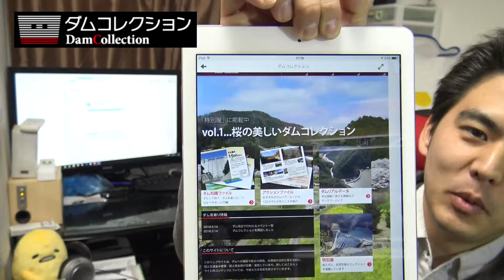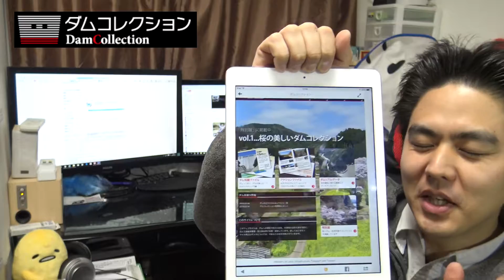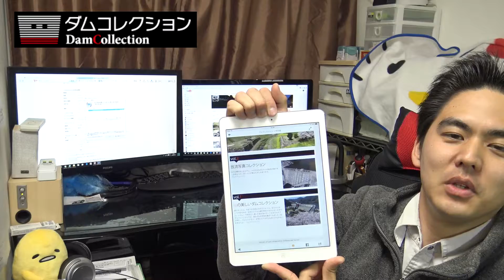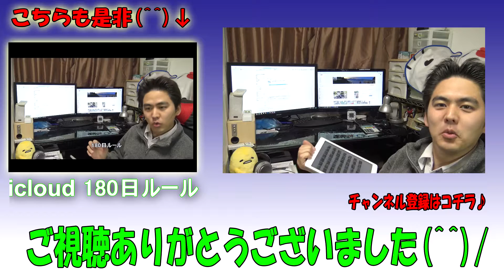【おすすめサイト】紹介(^^)/ DamCollection ダムコレクション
ダムのサイト
ダムコレクションの紹介です！！
是非見てくださいね(^^)

勝手にリンクすみません。何かあればご連絡くださいm(__)m

撮影機材　　SONY　FDR-AXP35
　　　　　　　　　　　　　FDR-X1000V
音楽素材